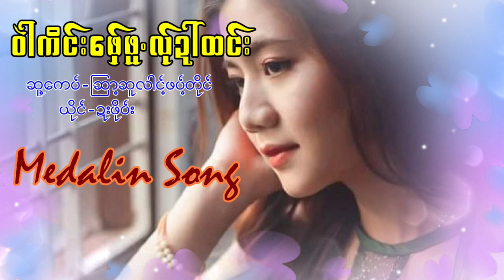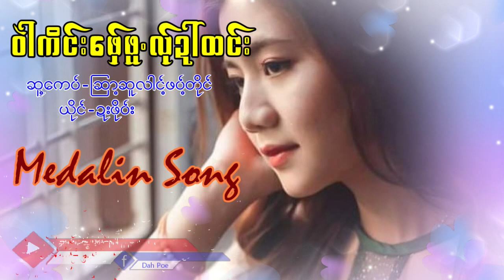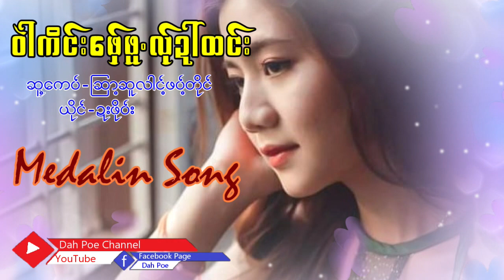Poe Karen Song ၀ဲါကိင်းဖ်ှေဖူလ်ုဍ်ထင်း ယိုင်-ဍးဖို၀်း(MV Official)Dah Poe Channel